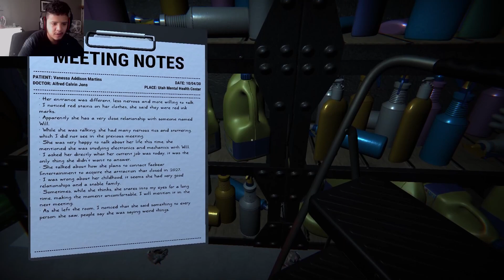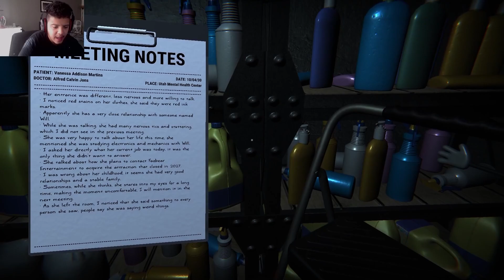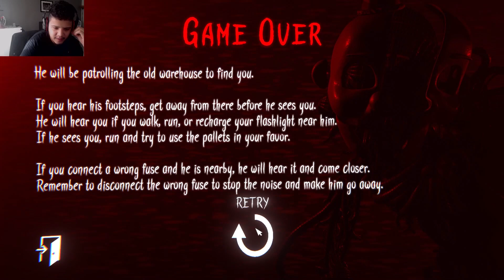THIS GAME IS TOO SCARY FOR ME - THE GLITCHED ATTRACTON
In this video, we go on an extreme dark ride experience at The Glitched Attraction! It's so scary that we can't even finish the game!

This game is definitely too scary for me - but that doesn't mean you shouldn't check it out! The Glitched Attraction is a fun, scary game that will leave you feeling adrenaline rush. If you're looking for a fun, adrenaline-pumping experience, then be sure to check out this game!